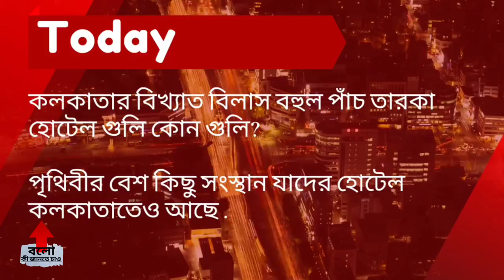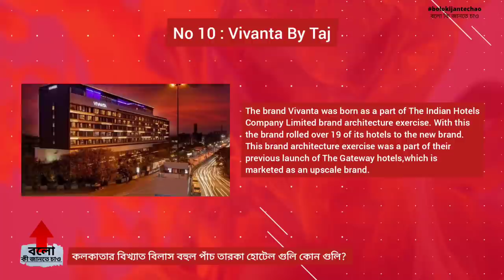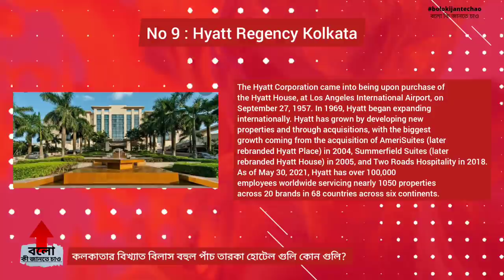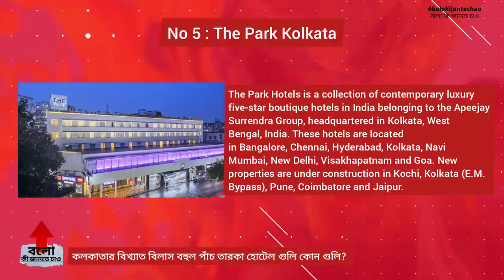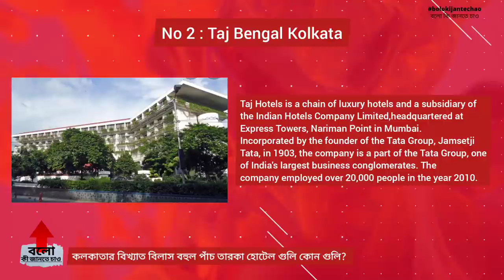Top 10 Five Star Hotels In Kolkata | Top Luxury Properties In Kolkata | International Hotels | 2021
Here Comes The Top 10 5 Star Hotels & Luxury Properties In Kolkata - India.

The brand Vivanta was born as a part of The Indian Hotels Company Limited brand architecture exercise. With this the brand rolled over 19 of its hotels to the new brand.This brand architecture exercise was a part of their previous launch of The Gateway hotels, which is marketed as an upscale brand.

Swissôtel Hotels & Resorts, commonly known as Swissôtel, is a Swiss chain of luxury hotels which operates 37 properties in 17 countries. The chain is owned by Accor Hotels, which acquired FRHI Hotels & Resorts in 2016.

Westin Hotels & Resorts is an American upscale hotel chain owned by Marriott International. As of June 30, 2020, the Westin Brand has 226 properties with 82,608 rooms in multiple countries in addition to 58 hotels with 15,741 rooms in the pipeline.

Hyatt Hotels Corporation, commonly known as Hyatt Hotels & Resorts, is an American multinational hospitality company headquartered in the Riverside Plaza area of Chicago that manages and franchises luxury and business hotels, resorts, and vacation properties.

The Park Hotels is a collection of contemporary luxury five-star boutique hotels in India belonging to the Apeejay Surrendra Group, headquartered in Kolkata, West Bengal, India. These hotels are located in Bangalore, Chennai, Hyderabad, Kolkata, Navi Mumbai, New Delhi, Visakhapatnam and Goa. New properties are under construction in Kochi, Kolkata (E.M. Bypass), Pune, Coimbatore and Jaipur.

The Grand Hotel, now called the Oberoi Grand, is situated in the heart of Kolkata on Chowringhee Road. It is an elegant building of British era and is a famous building in Kolkata. The hotel is owned by Oberoi chain of hotels.

The Great Eastern Hotel (officially The LaLiT Great Eastern Kolkata) is a colonial era hotel in the Indian city of Kolkata (formerly Calcutta). The hotel was established in 1840 or 1841; at a time when Calcutta, the seat of the East India Company, was the most important city in India. Referred to as "the Jewel of the East" in its heyday, Great Eastern Hotel hosted several notable persons visiting the city. After India's independence in 1947, the hotel continued its business and later the state government took over the management. In 2005 it was sold to a private company and was reopened in November 2013 after an extensive renovation.

JW Marriott is a luxury hotel brand owned by Marriott International.

Taj Hotels is a chain of luxury hotels and a subsidiary of the Indian Hotels Company Limited, headquartered at Express Towers, Nariman Point in Mumbai. Incorporated by the founder of the Tata Group, Jamsedji Tata, in 1903, the company is a part of the Tata Group, one of India's largest business conglomerates. The company employed over 20,000 people in the year 2010.

ITC Hotels is India's third largest hotel chain with over 100 hotels. It is based in the Hotels Division Headquarters at Kolkata, West Bengal. It is part of the ITC Limited group of companies. ITC Hotels is regularly voted amongst the best employers in Asia in the hospitality sector. It has a franchise agreement to operate most of its hotels as part of The Luxury Collection of Marriott International.